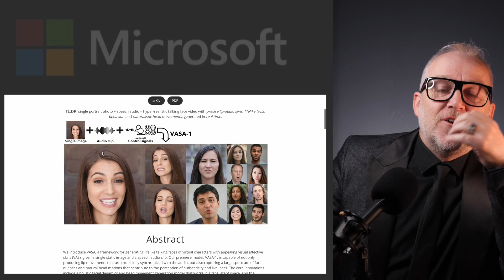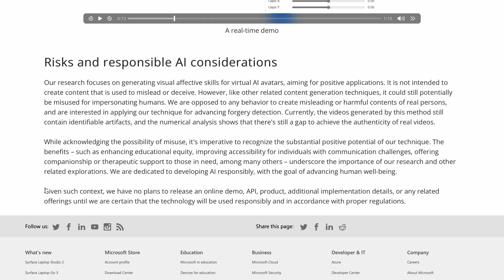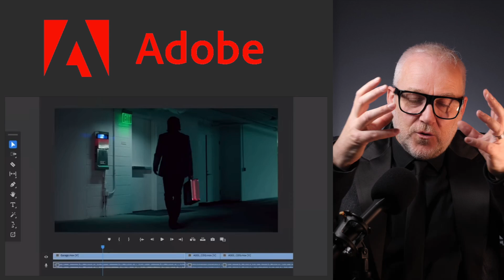Microsoft's AI Lip Sync. MIND. BLOWN!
In this video, AI News for Narrative Filmmakers...
- Midjourney announces "Personalisation" and Video
- Leonardo.ai launches new Style Reference feature
- Microsoft's MINDBLOWING new AI Lip Sync tool
- LTX Studio Launches in New York
- Astonishingly beautiful work by @BinaryFrameProductions

On a different note, if you feel like charming your way into the hearts of the women in your life (wife, GF, mother, sisters, lovely cat lady next door who watches your house for you while you're away...)

Consider buying the eBook of my screenplay, "Telepathy SUCKS!"

I spent more than a decade laughing and crying (literally) whilst I wrote the screenplay, and it's the reason this entire channel exists.

00:00 Coming up...
00:24 Midjourney announces "Personalisation" and Video
01:50 Leonardo.ai launches new Style Reference feature
02:00 Microsoft's MINDBLOWING new AI Lip Sync tool
04:13 LTX Studio Launches in New York
05:31 Astonishingly beautiful work by Binary Frame Productions